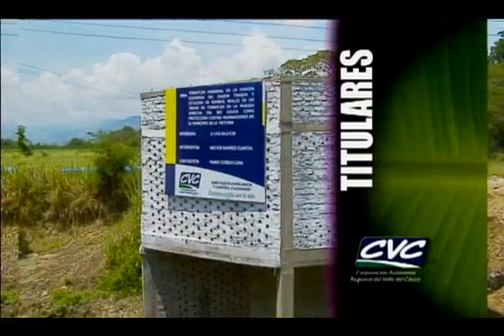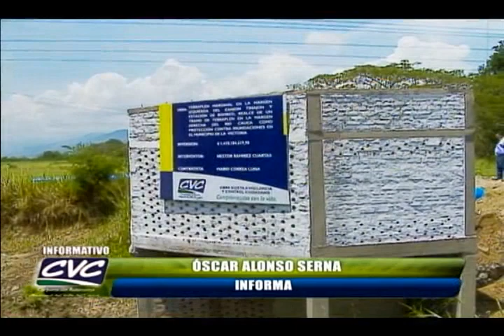Informativo CVC Programa 90 Parte 1 - 13 de marzo 2012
AGUA DE RÍO CALI QUE LLEGA A ACUEDUCTO NO TIENE CIANURO NI MERCURIO
Tanto la CVC como Emcali garantizan que no existen ni siquiera trazas de contaminantes como mercurio o cianuro en las aguas que llegan hasta la bocatoma del acueducto de San Antonio. Además, en el último segmento hay un completo análisis sobre la calidad de las aguas del río Cali y su relación con la situación de las minas ilegales en los Farallones tal como nos lo cuenta nuestro compañero Álvaro Botero.

CVC PARTICIPÓ EN RENDICIÓN DE CUENTAS DE OBRAS DE COLOMBIA HUMANITARIA
La CVC asistió a la rendición de cuentas de las obras que se han realizado con recursos de Colombia Humanitaria para atender las zonas afectadas por la ola invernal

ESTACIÓN DE BOMBEO IMPEDIRÁ INUNDACIONES EN LA VICTORIA
Para prevenir los próximos embates del invierno en el municipio de la Victoria se tiene acondicionada una estación de bombeo para evitar más inundaciones en esta golpeada zona del departamento.

Informativo CVC es un programa de contenido medioambiental producido por Telepacífico para la Corporación Autónoma Regional del Valle del Cauca, máxima autoridad ambiental del departamento del Valle, Colombia. El programa se emite los días martes a las 7 y 30 de la noche por Telepacifico.